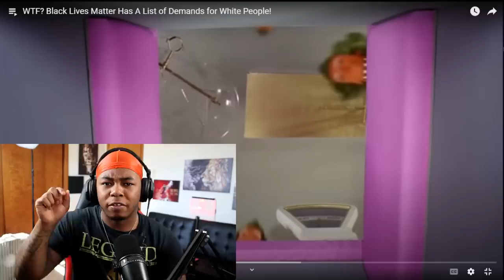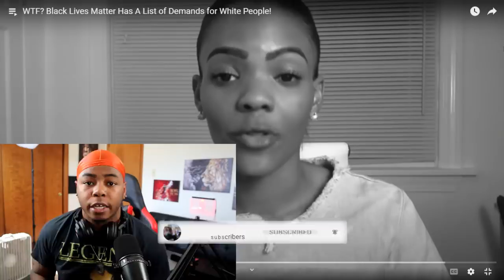BLM DONE LOST THEIR MINDS SAYING THIS ABOUT WHITE PEOPLE | YOU WON'T BELIEVE THIS... 😱😡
Today I reacted to Candace Owens explaining the list BLM made for white people to follow!!